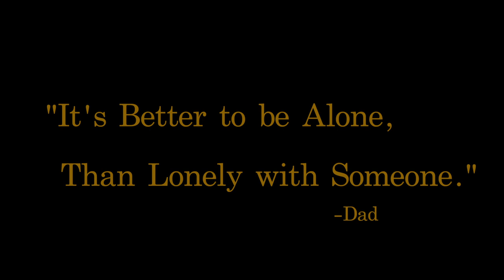The Best Advice I Ever Got After My Divorce | Tamsen Fadal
An in-depth and behind the scenes look at Tamsen Fadal's new book 'The New Single: Finding, Fixing, and Falling Back in Love with Yourself After a Break-up or Divorce'.

To PREORDER my new book, How To Menopause, Take Charge of Your Health, Reclaim Your Life and Feel Even Better Than Before

If you are trying to figure out if you are in perimenopause, download our free symptom tracker!

If you want to host a screening for my Menopause Documentary: The M Factor, Shredding the Silence on Menopause, send us a note:

If you want information on what supplements I use, my workouts in midlife and advice for living your best life at any age, here is a link to my blog where you can look up advice and inspiration

About Tamsen Fadal:
Tamsen Fadal is an Emmy award-winning journalist, documentary filmmaker, and menopause advocate. Known as social media’s midlife mentor, her candor and relatability have established her as a leading voice in the menopause space with a passionate, loyal social media audience of 3+ million.

Tamsen is the producer and executive producer of the PBS documentary The M Factor, Shredding the Silence on Menopause which is the first documentary of its kind confronting the neglected menopause crisis, challenging societal and medical shortcomings, and advocating for a revolutionary approach to women’s health.  From the boardroom to the stage at SXSW to Capitol Hill, she advocates for policies that eliminate the stigma of menopause and foster a work environment where women feel comfortable discussing and managing their midlife health journey.

After more than three decades as a television news anchor, Tamsen made the bold decision to pivot her career towards women’s health advocacy. She’s the best friend helping guide women through midlife and beyond, acting as a one-stop resource for everything they need to know to live their best lives.

Equally passionate about health, Tamsen holds a certificate in holistic health coaching from the Institute for Integrative Nutrition (IIN), serves on the national board of Let’s Talk Menopause and is a strong voice in the fight against breast cancer after losing her mother to the disease in 1990.
Her regular media appearances include Oprah Daily, The Today Show, The New York Times, and The Harvard Business Review.

Connect with Tamsen–and a welcoming and supportive community–@tamsenfadal.